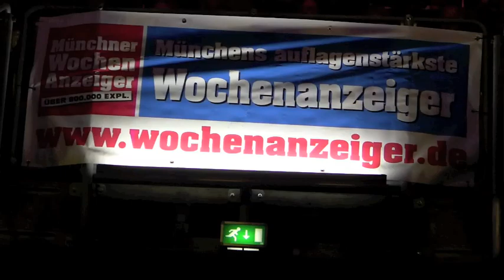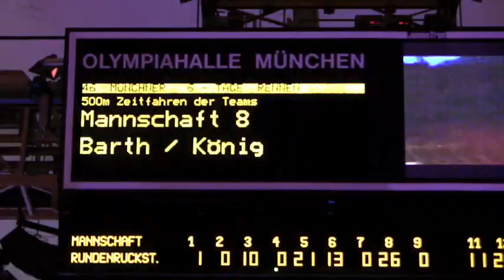6 Tage Rennen München 2009 - Tag 6 - Dienstag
Zusammenfassung des 6. Tages beim Münchner 6 Tage Rennen / Sixdays / Sechstagerennen 2009.